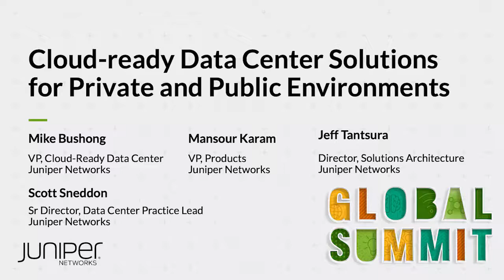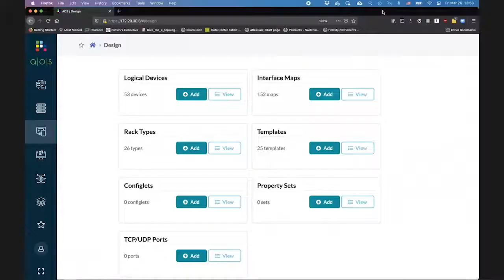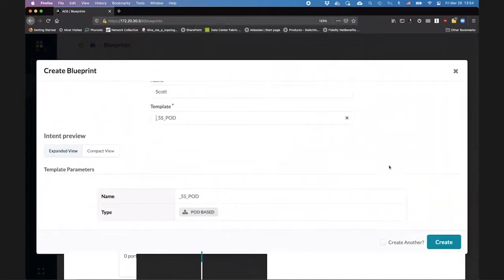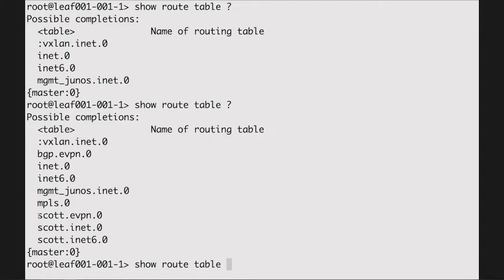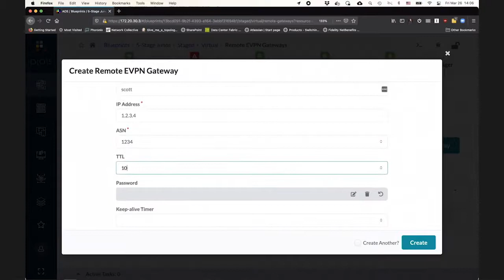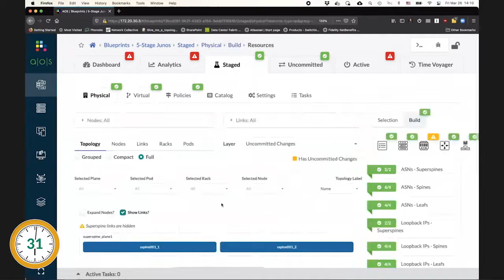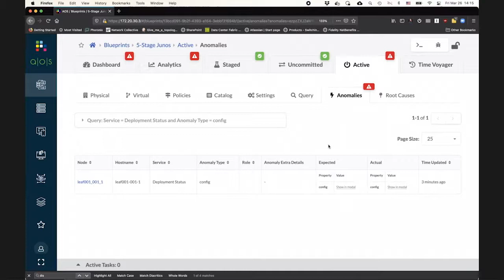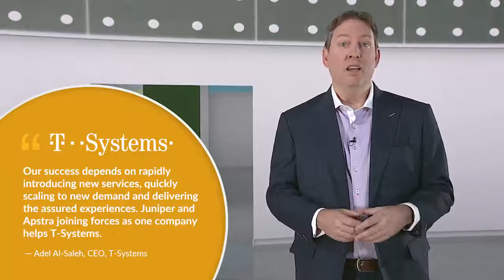Cloud ready Data Center Solutions for Private and Public Environments Juniper Global Summit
Rethink data center operations by automating the entire network lifecycle in a single, turnkey system for design, deployment and closed-loop assurance. See automation in action on demand with our Apstra demo challenge and learn about our data center strategy and recent innovations from Juniper leaders.